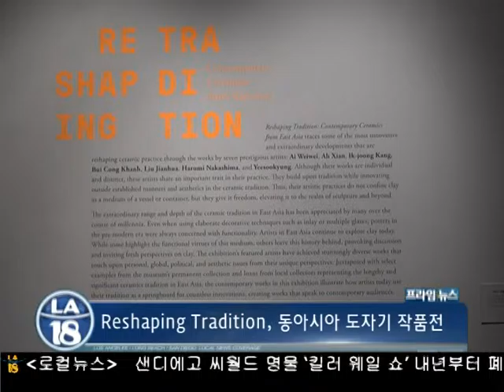동아시아 도자기 작품전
패서디나의 퍼시픽 아시아 뮤지엄에서
한국을 비롯한 동아시아 작가들의 도자기 작품 전시가 열리고 있습니다.
전통과 현대의 도자기 문화를 조화롭게 담아낸 작품들이라는 평입니다.
김하늘 기자가 다녀왔습니다.
The Pacific Asia Museum, which is located in Pasadena, opened an exhibition featuring several Korean artists. Reporter Sky Kim brings more details on the exhibition.